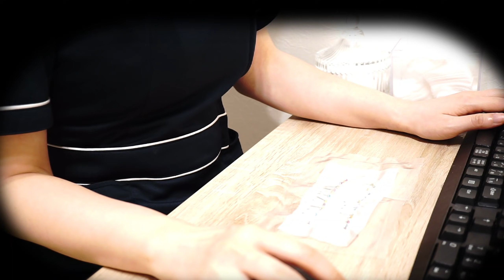【ASMR】円皮鍼(えんぴしん)で顔を刺すエステ／Small needle esthetic roleplay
こんにちは、エステティシャンリオです♡
本日は市販でも買える円皮鍼を使った施術でございます！
本来はもっと小さい針を使用するのですが、手作りしたらこのサイズになりました。
通常の鍼治療よりもデカくて、きっと激痛です。
鍼の先端に麻酔塗ってあることにしましょう。
皆さんよく眠れますように…。
少しでも癒しになれば嬉しいです(*´Д｀)！

※実際の施術とは異なりますのでご了承ください。
※全てオリジナル動画です。
※今までにリクエストしてくださったテーマを優先して作ってます。

ネイルやアートのロールプレイを、より本格的な動画にするため只今技術の勉強中です。
大人可愛いデザインをアップするのでもし良かったら覗いてください♡

都内エステサロンで働いておりますエステティシャンのリオです。
このチャンネルは癒しと美容について発信しております。
普段沢山のお客様に施術をしてきて、間違った美容で後悔されている方を多く見ています。
私自身も失敗を繰り返してきました。
皆さんには正しい美容でキレイになってほしいと思い発信を始めました。